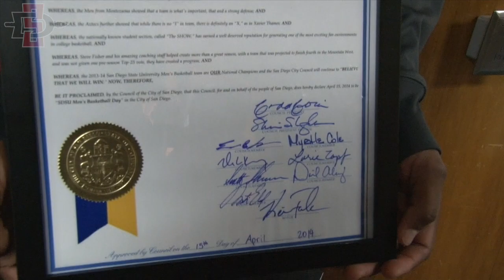SDSU MEN'S HOOPS: SDSU MEN'S BASKETBALL DAY - 4/15/14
SDSU men's hoops team was honored on Tuesday when San Diego Mayor Kevin Faulconer and city officials declared it "SDSU Men's Basketball Day" in San Diego. Head coach Steve Fisher along with various assistant coaches and two student-athletes enjoyed a morning chatting with the mayor as well as taking part in a proclamation ceremony at City Hall.